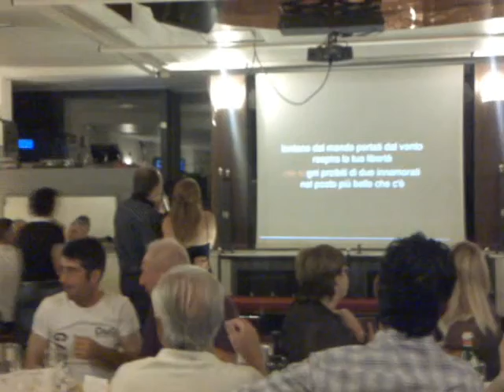cena lrh calcherin2